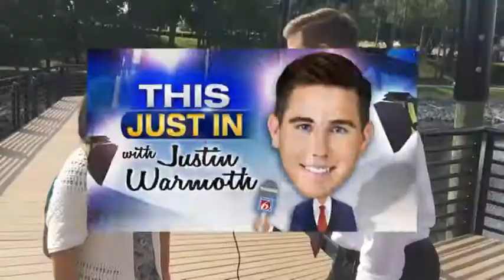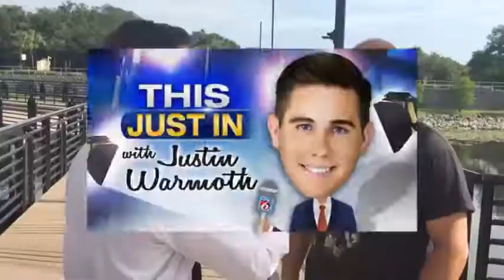Play 'This Just In' with Justin Warmoth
News 6 anchor Justin Warmoth heads to Cranes Roost in Altamonte Springs for his latest edition of "This Just In."